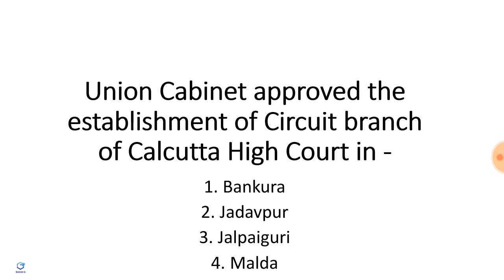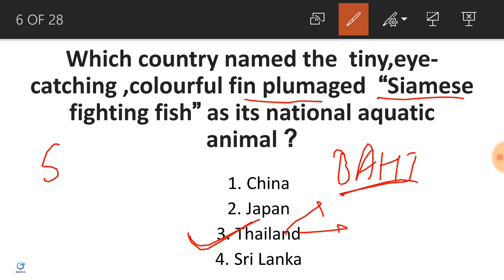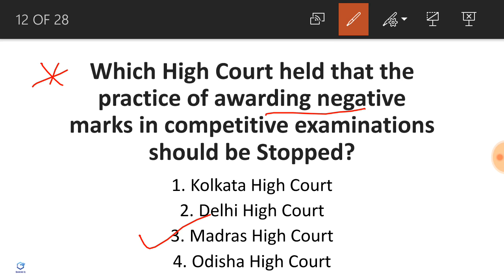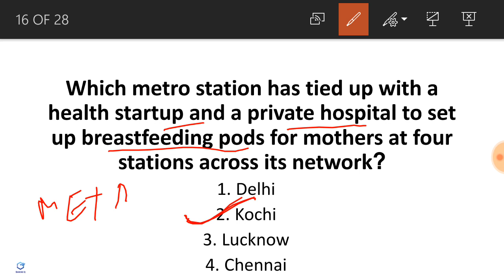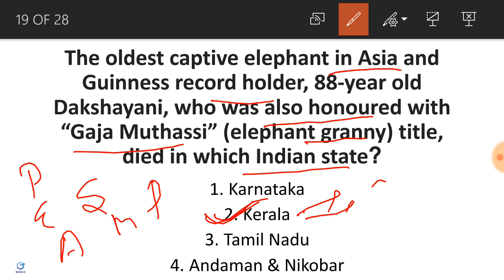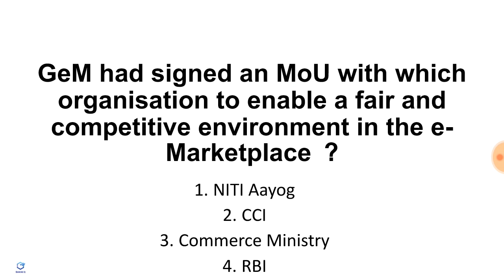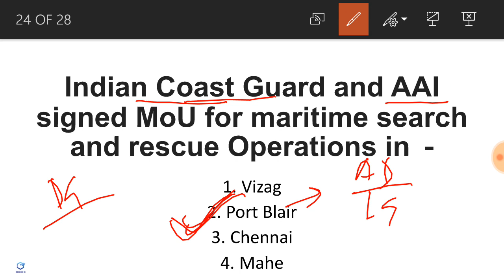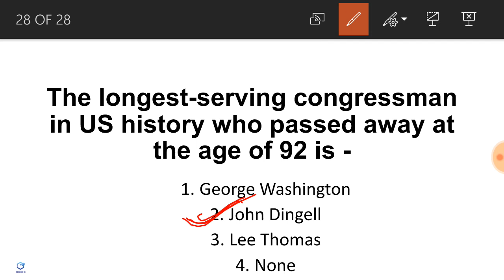Current Affairs in English 9 February 2019 | Bank PO/Clerk,SSC CGL/CHSL & UPSC.